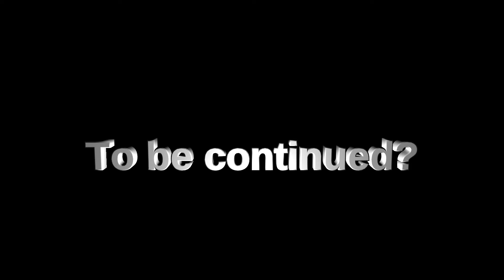Annoying My Friend On HIS SMP